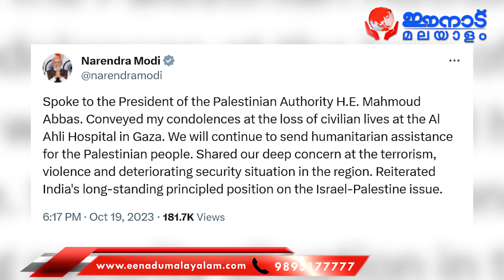ആശുപത്രി തകര്‍ത്തവരെ വിടരുത് നിയമം ശിക്ഷിക്കണം, നരേന്ദ്രമോദി ...